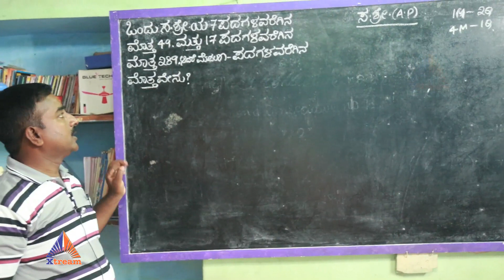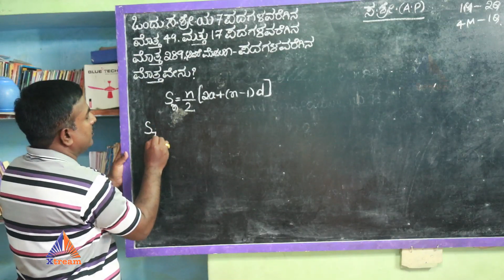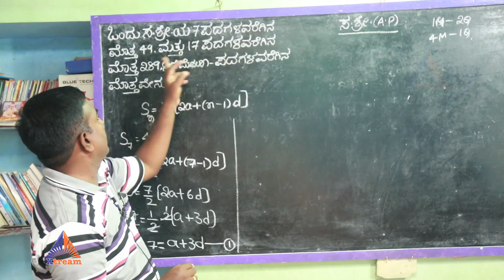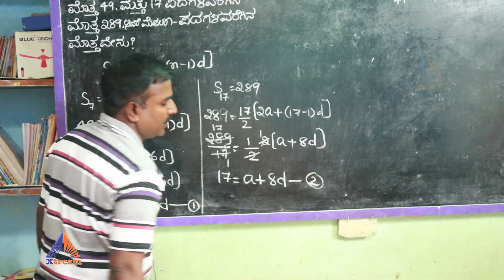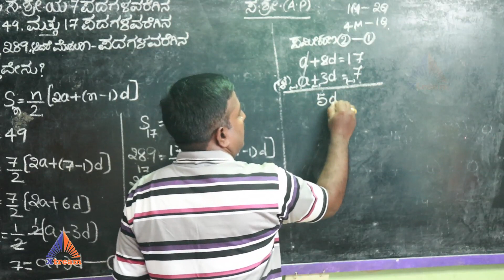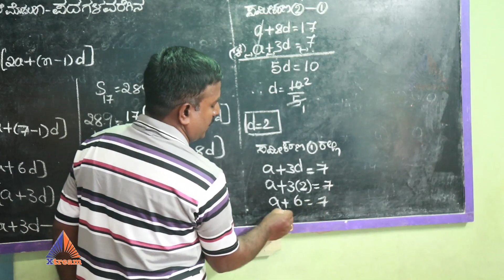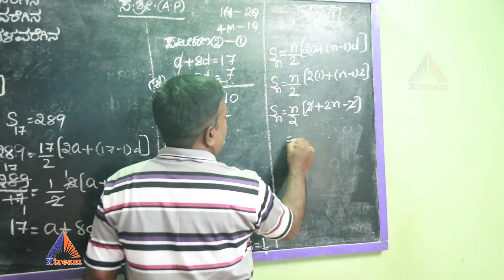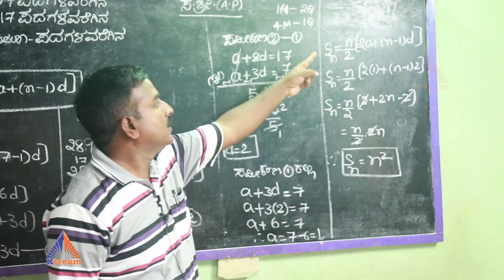ಸಮಾಂತರ ಶ್ರೇಣಿ / Arithmetic Progression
In This Video You Will Clearly Learn About How To Solve Arithmetic  Progressions